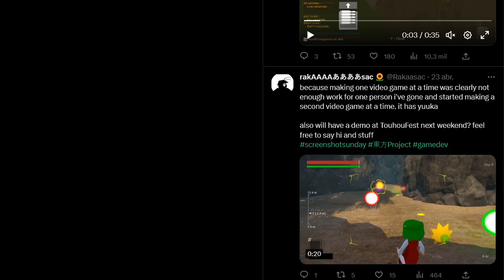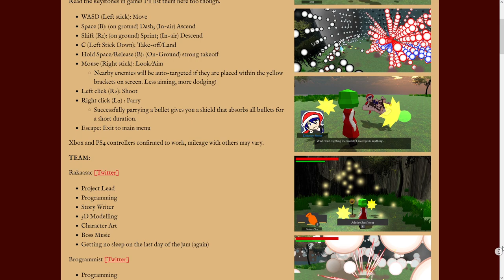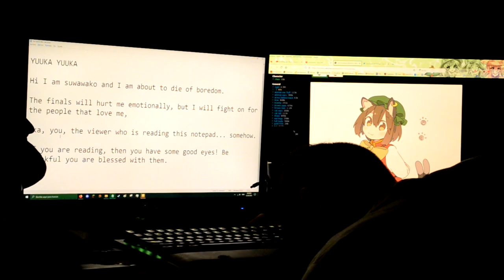Yuuka Game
Yuuka Kazami -- everyone loves her! One problem though, no game starring her exists... That was until the year of 2020.

Through the chaos, two bros developed Dream of a Sunflower, an adventure starring Yuuka on her way to save the world from the evil fairies (and perhaps help others on their love journey? ( ͡° ͜ʖ ͡°) )!!! Of course, Yuuka is what we in the business call, "a wild child", so disorder and mayhem commence!

You are making my dream of becoming a Youtube come alive. I am glad to serve you with these video.

『Social Medias』 【Feat. Suwawako 】

I am always open to criticism and resolving problems, so if you see a major flaw with my video, do not be afraid to call me out on it! I want to improve, so calling out my faults will be appreciated.